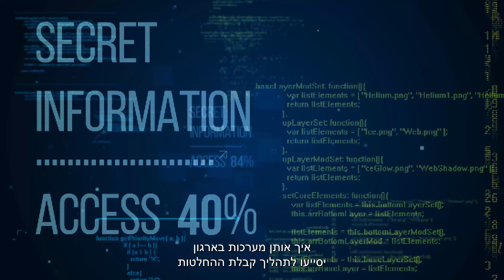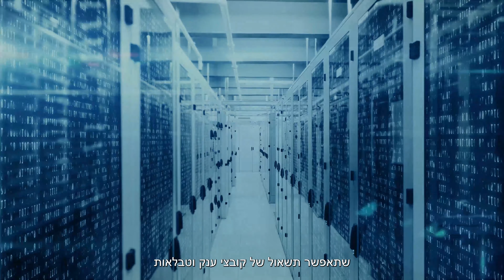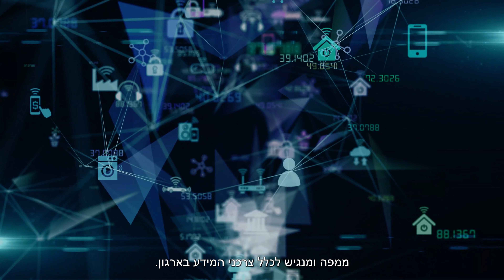Behind the cloud: Data & AI - part 1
Behind the cloud: Data and AI - part 1
How can revenue from their services and products be improved? How can they reduce the spending line without compromising quality?
And what are the best ways to manage and monitor risks?

Watch the short video to learn more about:
✔️Azure Data Lake